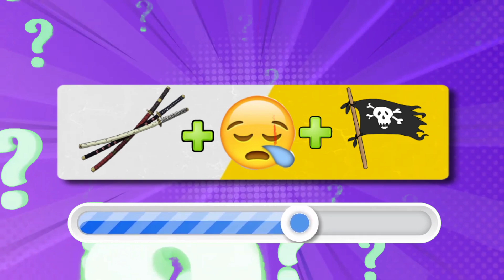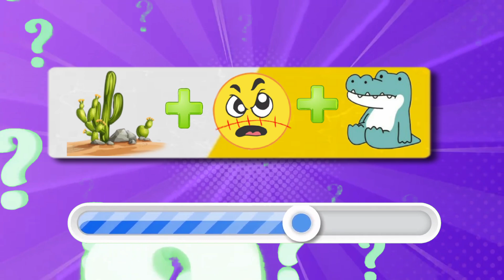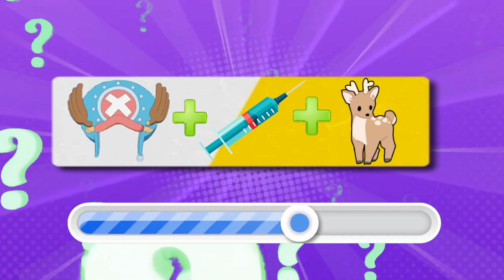Guess the desired character with stickers